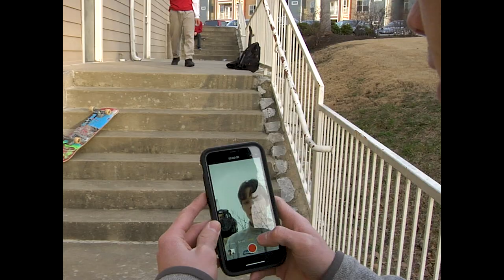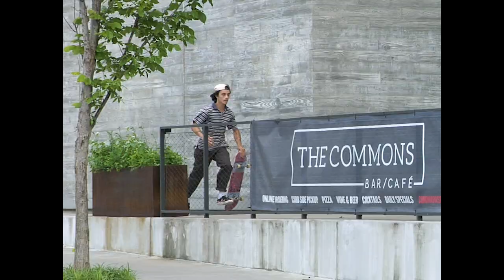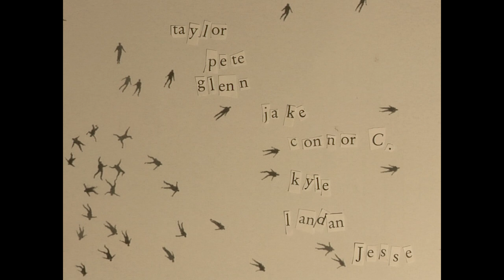smother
a full length skate video filmed from december 2020 to may 2021

filmed & edited by kyle batker
additional filming by taylor lubritz & jody barbaree

featuring -
connor crist
keegan patton
jody barbaree
anthony dezaldivar

also featuring -
taylor lubritz
(pete) patrick holcomb
glenn fiscus
jake bowman
connor callison
kyle batker
landan dauphinais
jesse jester